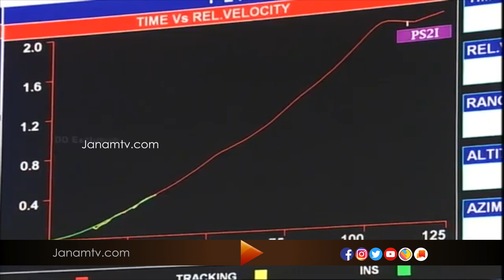ലോകം ഇന്ത്യയുടെ റഡാറിൽ - കാർട്ടോസാറ്റ് 3 വിക്ഷേപണം വിജയകരം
വാനോളമുയര്‍ന്ന് ഐഎസ്ആര്‍ഒ. ഇന്ത്യന്‍ ബഹിരാകാശ രംഗത്ത് പുതു ചരിത്രം രചിച്ച് കാര്‍ട്ടോസാറ്റ് 3ന്റെ  വിക്ഷേപണം വിജയകരം. 27 മിനിറ്റിനുള്ളില്‍ 14 ഉപഗ്രഹങ്ങളെ ബഹിരാകാശത്ത് എത്തിച്ചാണ് ഐഎസ്ആര്‍ഒ ചരിത്രം രചിച്ചത്